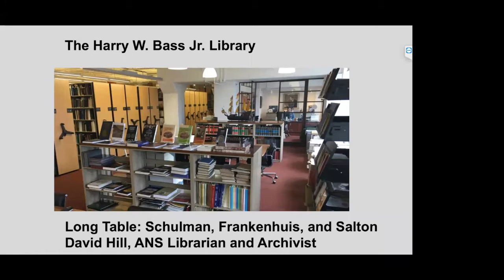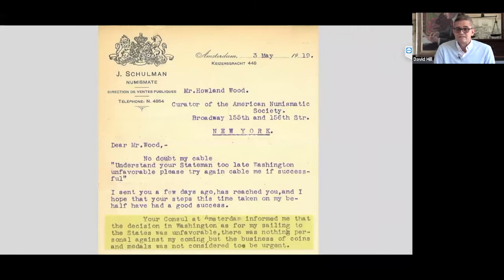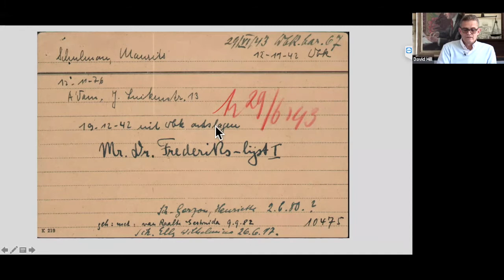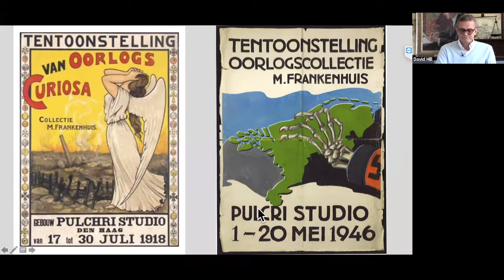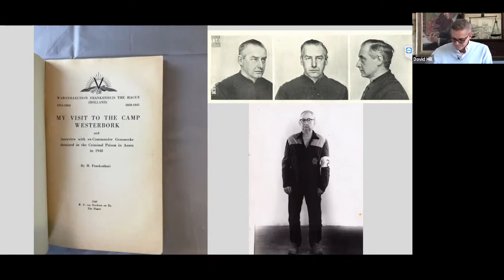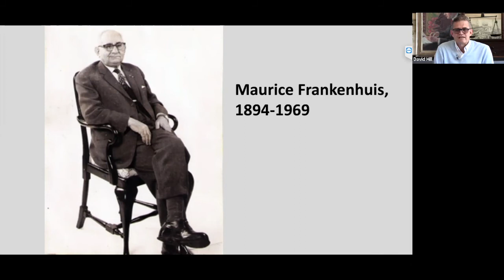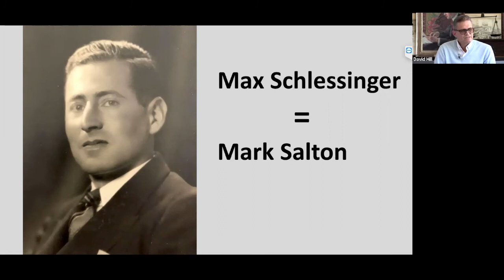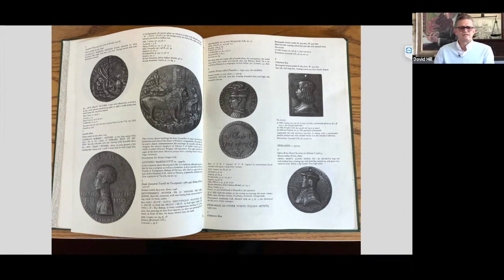Long Table 89. Schulman, Salton, and Frankenhuis in Archival Records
ANS Archivist and Librarian David Hill discusses a few archival collections that document the nightmarish experiences of several Jewish numismatists in Europe during World War II. The stories can be found in papers relating to Hans Schulman, Mark and Lottie Salton, and Maurice Frankenhuis.